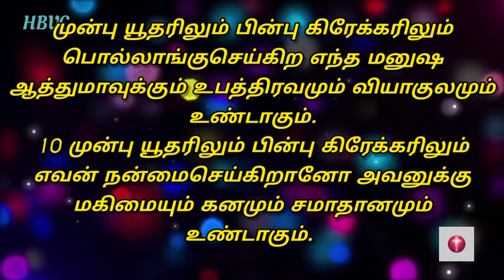Holy Bible Verse Channel ||இன்றைய வசனம் ||Today Bible Verse||08/12/2022✝️🙇🏼‍♀️🎄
Musician: @iksonmusic